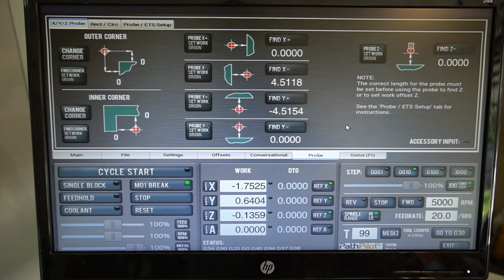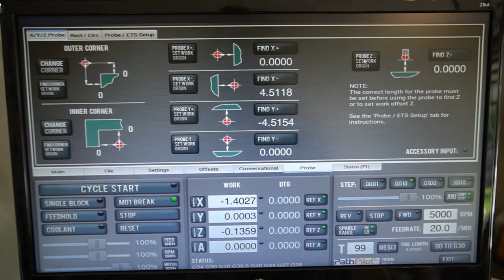Another Tormach 1100M Accuracy Test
This time with (a little bit) more accuracy!

The idea was to mill a 1" round boss into a piece of  aluminum and see how close it gets with just adaptive roughing and a 0.010" finish pass.